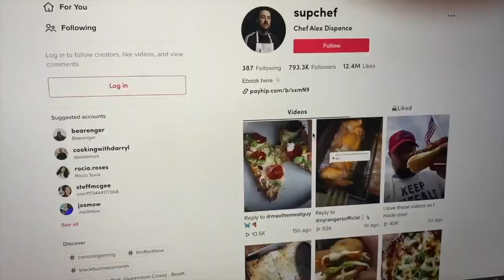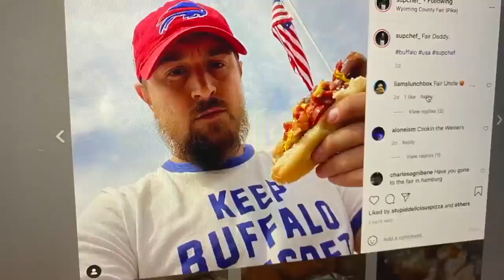Local chef is a Tik Tok superstar and good-will ambassador for Western New York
His name is Alex Dispence. To his eight-hundred thousand followers on TikTok he is known as "Supchef".